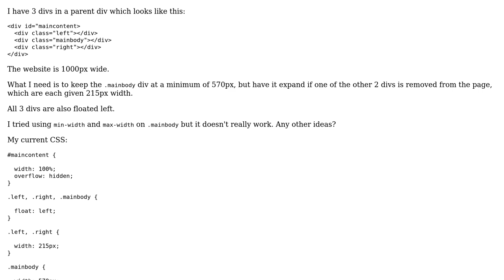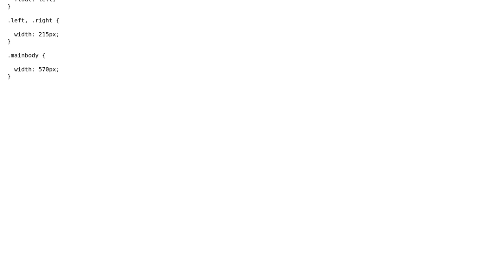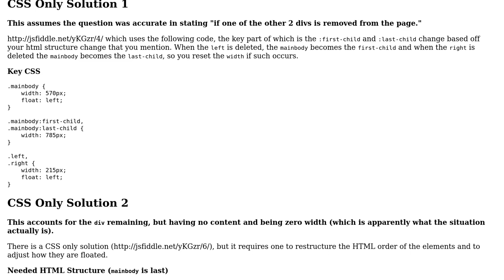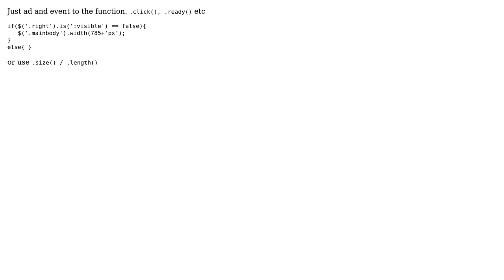3 divs in a container div, make one of them expand if another is cancelled out (2 Solutions!!)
3 divs in a container div, make one of them expand if another is cancelled out

With thanks & praise to God, and with thanks to the many people who have made this project possible! | Content (except music & images) licensed under CC BY-SA | Music | Images & others | With thanks to user ScottS user Olivera Kovacevic user Axente Paul and the Stack Exchange Network Trademarks are property of their respective owners. You are responsible for your own actions.